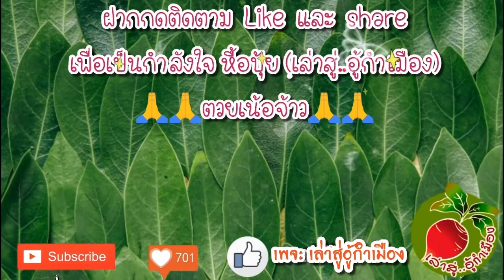ต้นจันผา ต้นจันทร์แดง ไม้ประดับ มงคล น่าปลูก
ต้นจันผา หรือต้นจันทร์แดง ไม้ประดับ และไม้มงคล ที่น่าปลูกมากค่ะ

ลิ้งค์สำหรับ วิธี เลือก ปุ๋ย อย่างไร ให้เหมาะสมกับ พืช ผักสวนครัว ไม้ดอก ไม้ประดับ/fertilizer for Vegetable plant

วิธีปลูกผักต่างๆ(ผักสวนครัว 10 ชนิด)